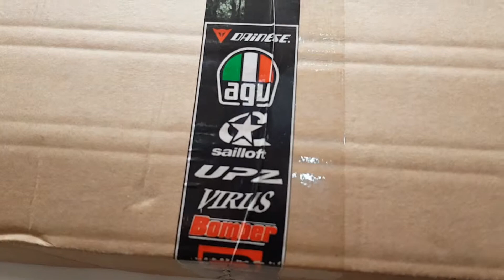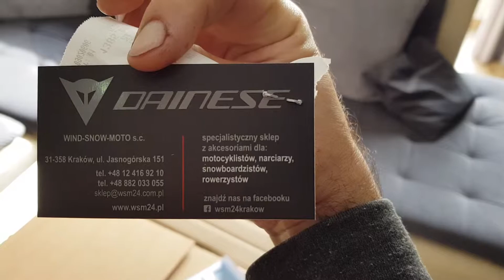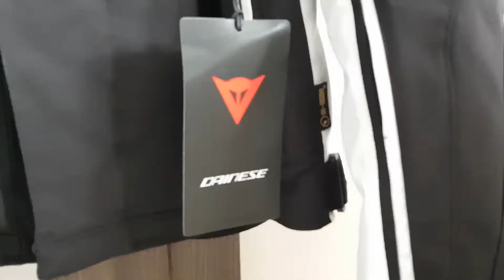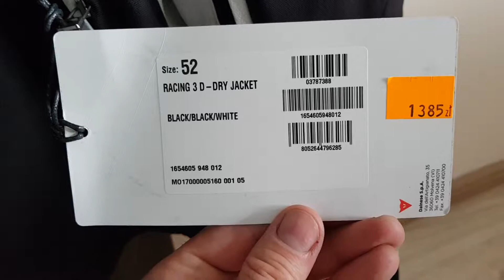Dainese racing 3 D Dry! Nowa kurtka na nowy sezon ! :)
W moich rekach nareszcie ląduje najnowsza kurtka od włoskiego Dainese , która premierę miała w połowie 2018r.